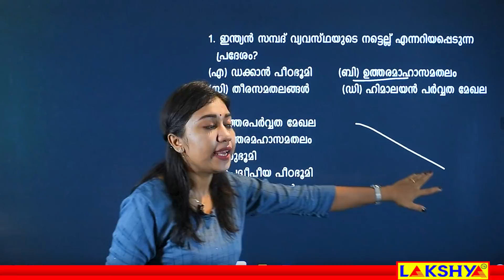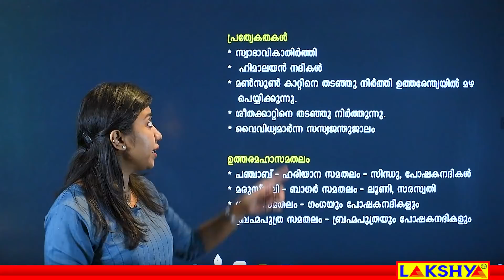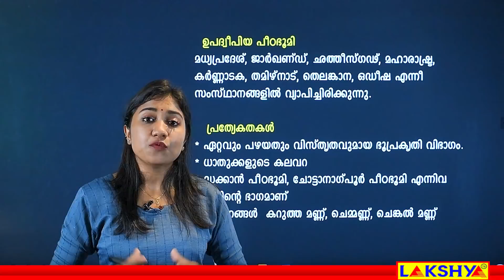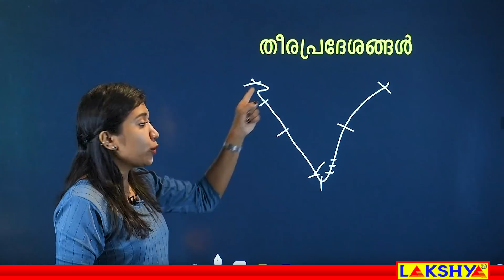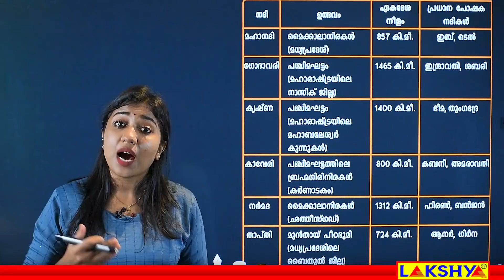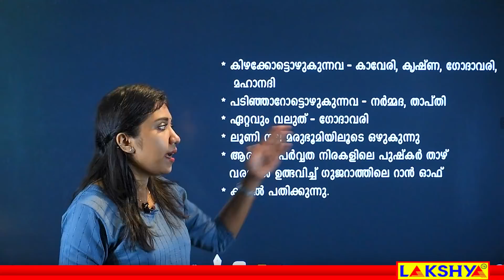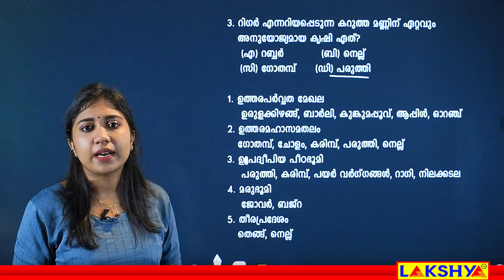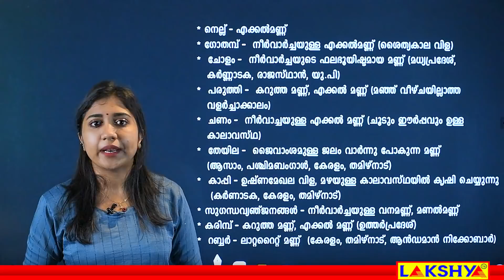Indian Geography | 10th level preliminary | Explanation | Phase 1